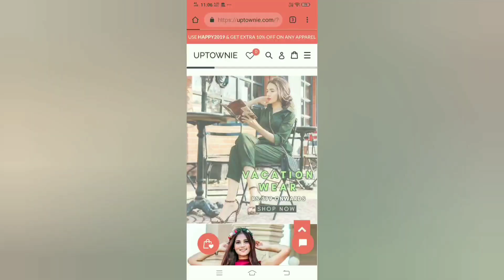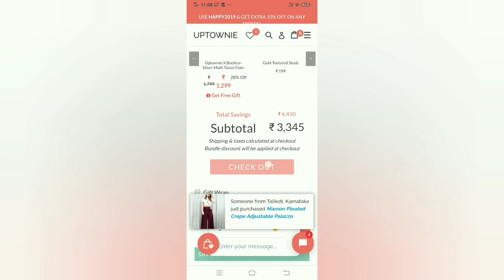UPTOWNIE TRY ON HAUL| MEGA1200|FLIPKART AND AMAZON BESTSELLERS|Neema's Corner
UPTOWNIE Summer Sale /End Of Season Sale

5. Ruffled Buttoned Cold Shoulder Black Maxi Dress- 395/-

Offers.

👉Flat 1200 off On Purchase Of Rs 3000 And Above  Code:MEGA1200

Details of Tripod,Stand and Mic.

Camera stand

Camera stand

Background Stand

Background Stand

Boya Mic